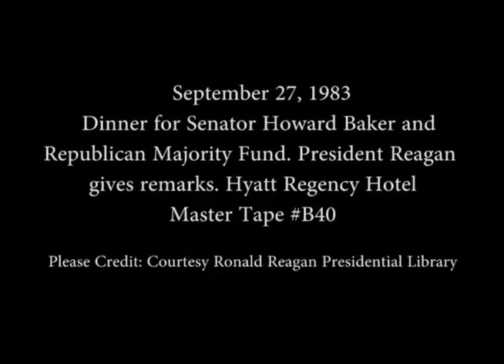President Reagan’s Remarks at a Dinner for Senator Howard Baker on September 27, 1983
Full Title: President Reagan’s Remarks at a Dinner for Senator Howard Baker and the Republican Majority Fund at the Hyatt Regency Hotel in Washington, DC on September 27, 1983

Access Restriction(s):Unrestricted
Use Restriction(s):Unrestricted